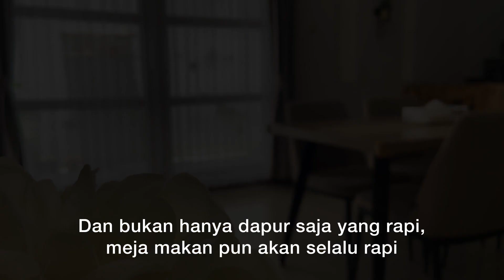Kitchen Cleaning Tips | Tips Agar Dapur Tetap Bersih dan Rapi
Hallo Semuanya,

Di video ini berisi cara saya menjaga agar  dapur saya tetap bersih dan rapi.

BGM
Josh Woodward
•Memorized
•Little Tomcat
•Release
•I’ll Be Right Behind You, Josephine
•Crazy Glue